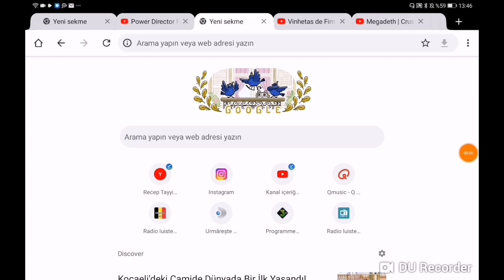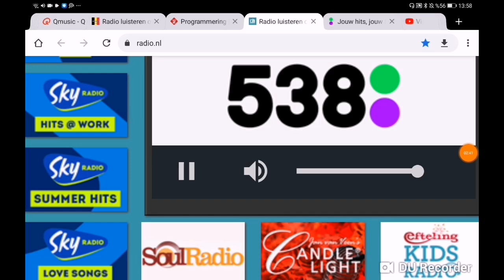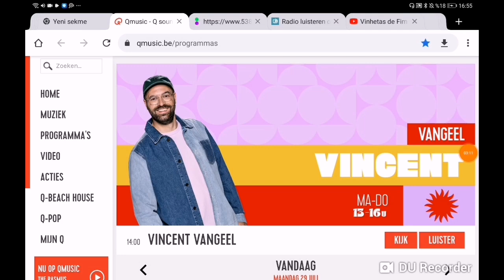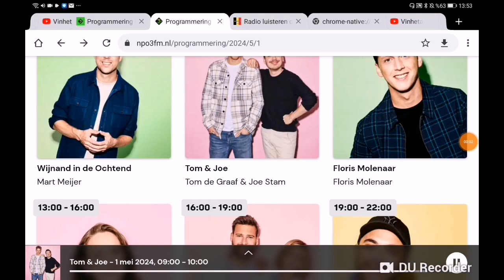Walb News 10 Today İn Georgia Open 2024